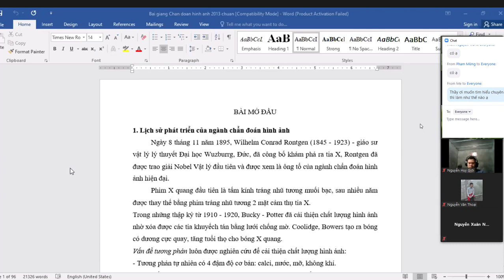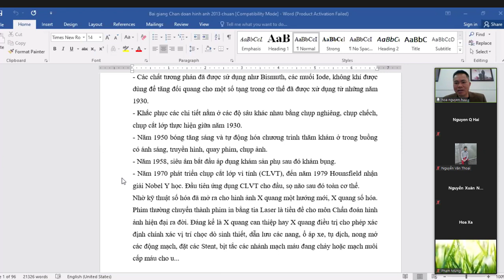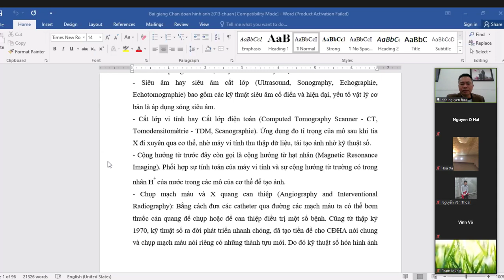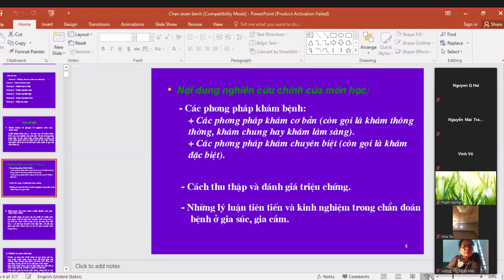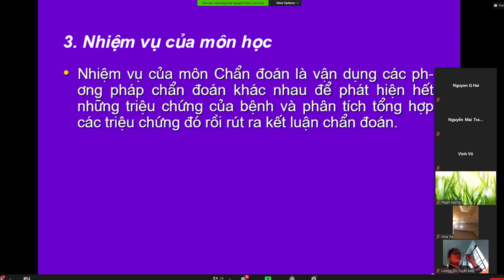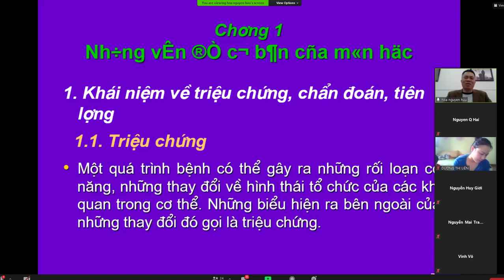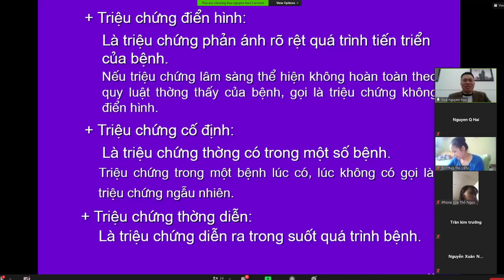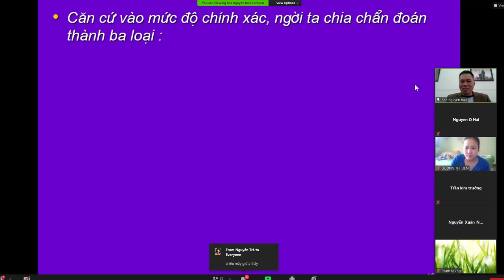CHUẨN ĐOÁN HÌNH ẢNH BÀI 1